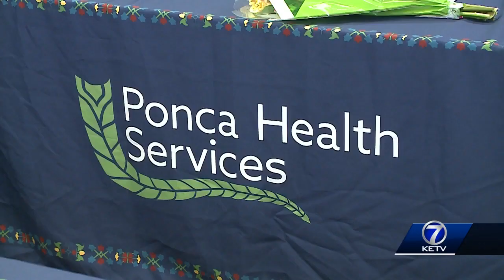Ponca Tribe of Nebraska's new mobile medical unit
The Ponca Tribe of Nebraska's new mobile medical unit has the ability to serve thousands of Native Americans across Nebraska, Iowa and South Dakota.